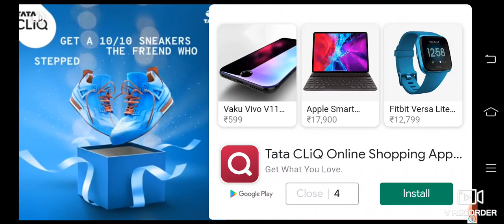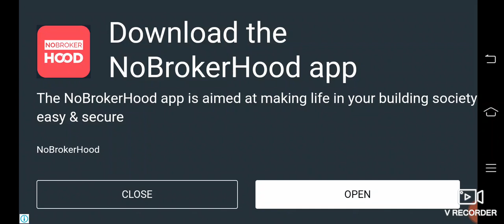playing most popular game among us...